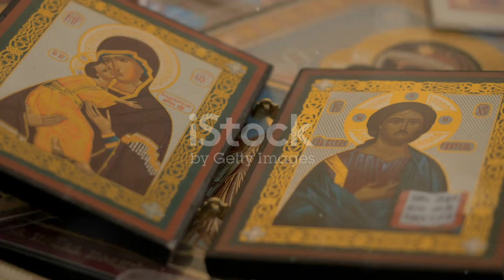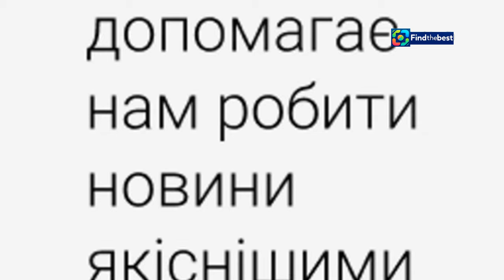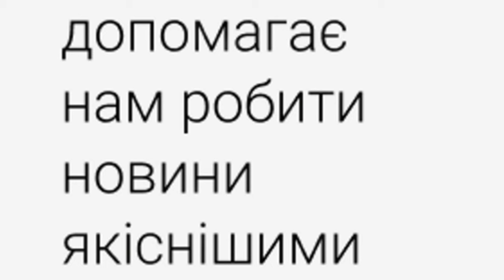Церковне свято 15 вересня 2024: молитви, прикмети та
OUTLINE:
00:00:00 Introducing Saint Nikita's Day
00:01:44 The Life and Legacy of Saint Nikita
00:02:33 Traditions and Customs
00:03:18 Prohibitions on Saint Nikita's Day
00:05:17 Activities for September 15th
00:07:23 Related Observances
00:08:06 Facts and Folklore
00:08:53 The Enduring Significance of Tradition

🌟 Друзі, 15 вересня 2024 року ми святкуємо важливе церковне свято в Україні! 🎉 У цьому відео ми розповімо вам про святий день пам'яті великомученика Микити, його життєвий шлях та значення для віруючих. 🙌

🔍 Що потрібно знати про це свято?
- Кому моляться віряни 🕊️
- Народні прикмети для 15 вересня 🍂
- Заходи, які не можна робити в цей день 🚫

💡 Дізнайтеся, як підтримати своїх близьких та друзів, щоб не залишитися самотніми в цей важливий день. Не забудьте приготувати страву з м'ясом гуски, щоб залучити позитивну енергію у ваше життя! 🍽️✨

📅 Приєднуйтесь до нас у вивченні традицій та звичаїв, що оточують це свято, та діліться своїми думками у коментарях! 💬